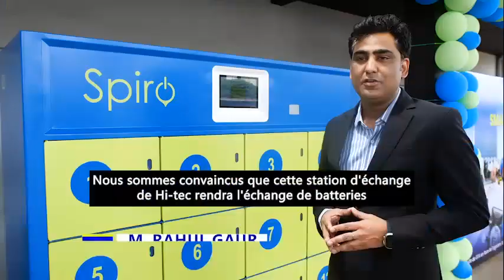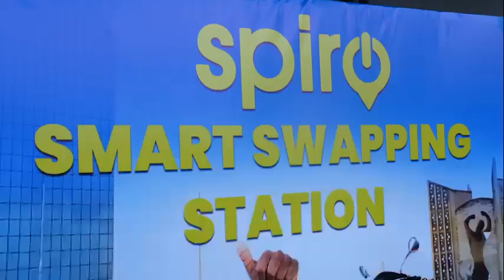The Future of EV Charging - Spiro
Spiro is expanding it's Pan African Smart Energy Ecosystem with new Automated Smart Battery Swapping and Charging Stations. With 50 planned for installation in the next 3 months, you could soon be using one to power your ride.